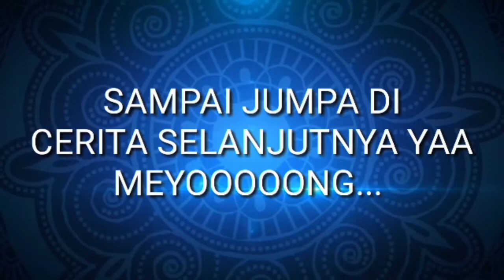KUCING BAHAGIA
2 Anak kucing dulu terlantar sekarang bahagia, setelah kami selamatkan kucing kucing itu kami rawat dengan baik, semoga menjadi kucing yang sehat, kucing cantik, kucing lucu, kucing yang menyenangkan.